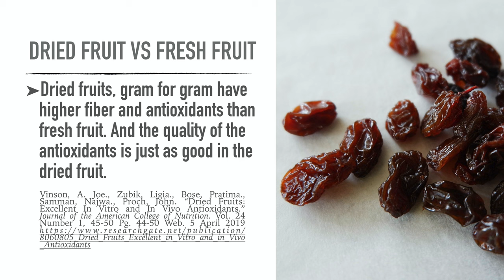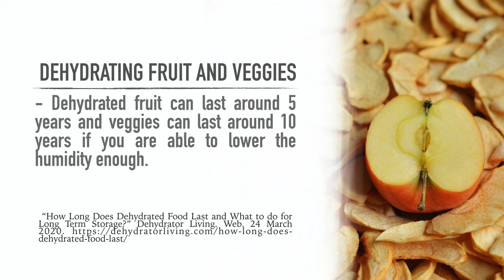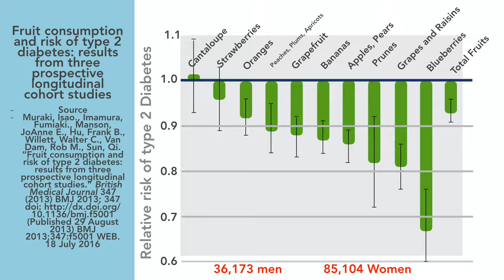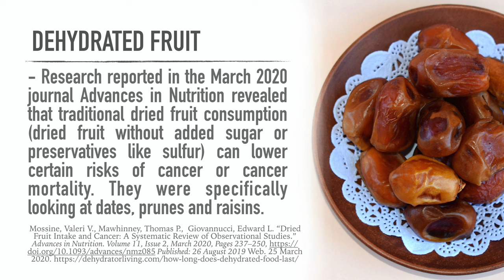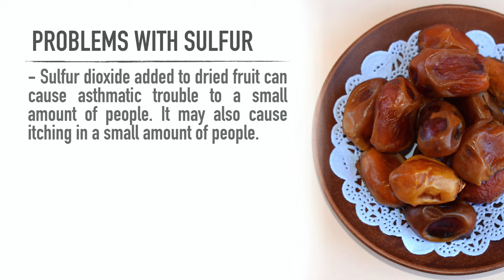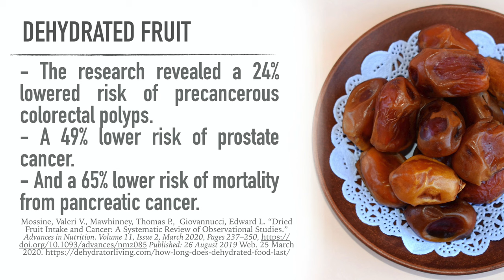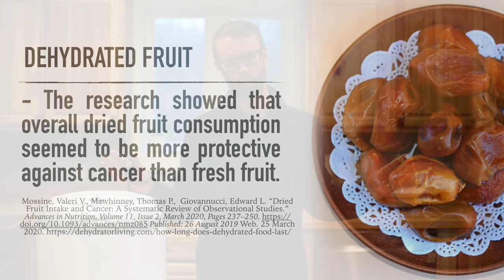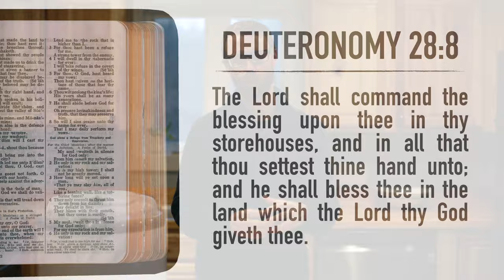Dried Fruit, Cancer and Diabetes?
Is dried fruit detrimental or beneficial when it comes to cancer? Come with us as we delve into the research.